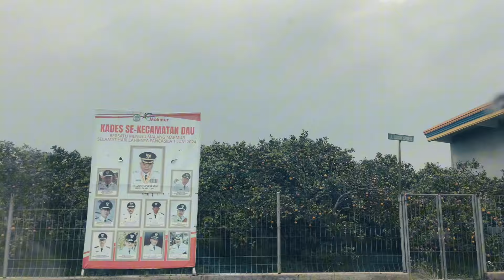PETIK JERUK DI BEDENGAN MALANG